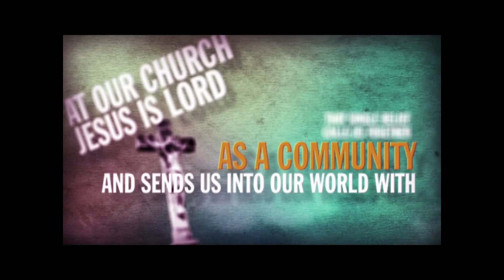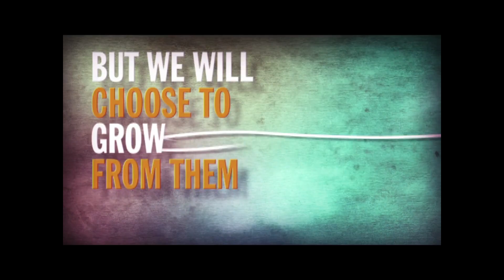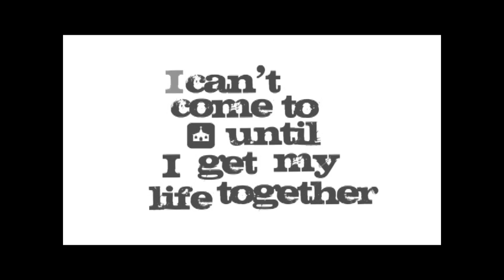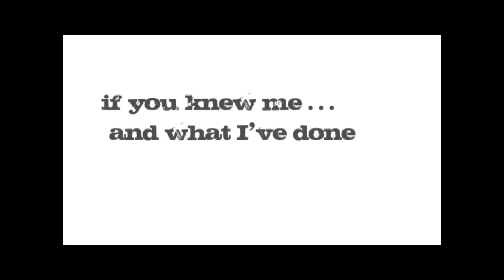A Story of Forgiveness and Reconciliation